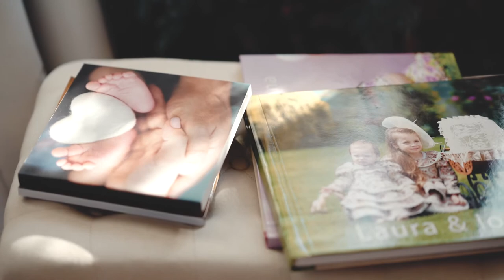Ședințe foto nou-născuți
Ședințe foto nou-născuți cu fotograful de familie Marius Niculae.

Te invitam sa urmaresti portofoliul iar dacă iți place fă o programare din timp

Vrei să faci un cadou deosebit cuiva, ceva cu semnificație, fără să riști să nu-i placă?

Un album foto sau voucher foto pentru ședințe foto pot fi un cadou deosebit și o experiență de neuitat!

Te așteptăm cu drag!